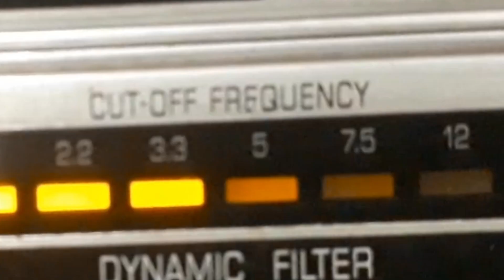CARLOS GALHARDO - CONVERSANDO COM A SAUDADE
CONVERSANDO COM A SAUDADE - CANÇÃO SERENATA de ANTÔNIO ALMEIDA - ALBERTO RIBEIRO com CARLOS GALHARDO e ORQUESTRA. Disco VICTOR Nº 34.625-a. Matriz 33413-1. Tamanho 25cm. Gravado em 06/05/40. Lançado em julho de 1940. * Alberto Ribeiro chamava-se Alberto Ribeiro da Vinha; Carlos Galhardo chamava-se Catello Carlos Guagliardi.